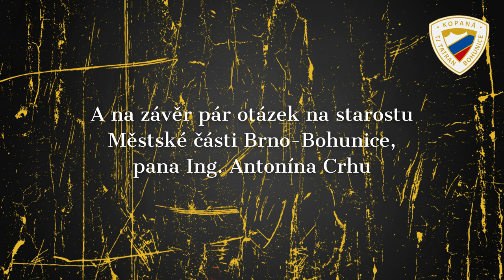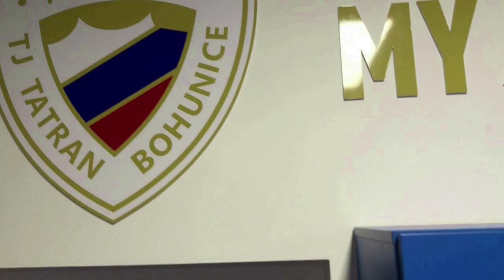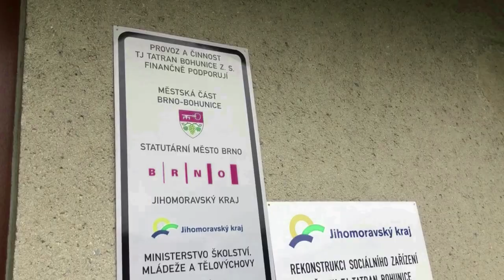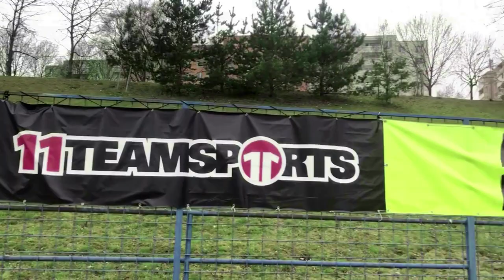Slavnostní otevření zrekonstruovaného zázemí a pár otázek na starostu MČ Brno-Bohunice, p. Ing. Crhu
Záznam ze slavnostního otevření nově zrekonstruovaného zázemí TJ Tatranu Bohunice, při kterém jsme se zeptali na pár otázek starosty městské části Brno-Bohunice, p. Ing. Antonína Crhu